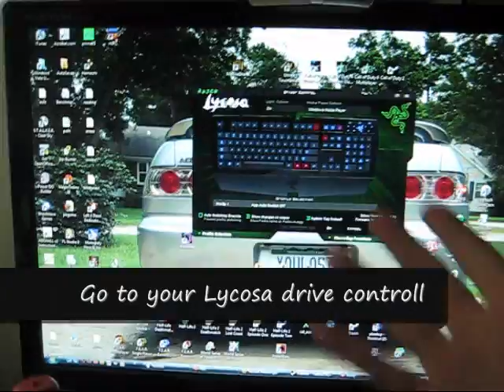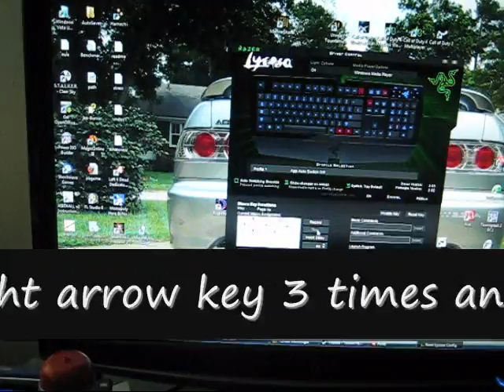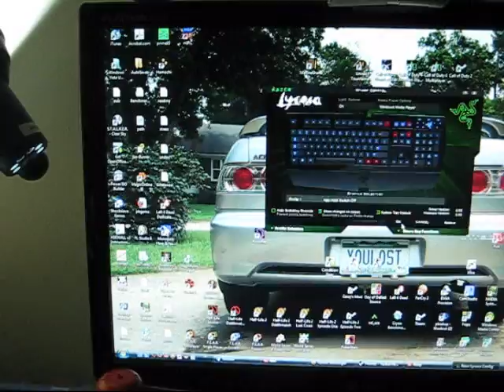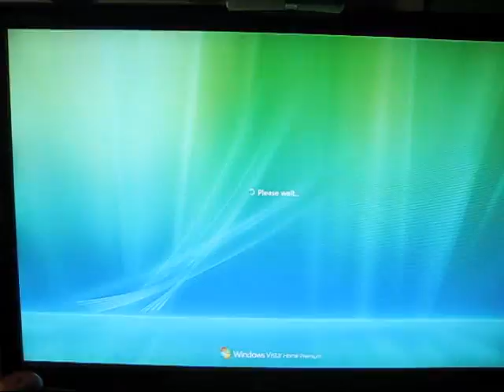Razer Lycosa Tutorial- Macro Shut down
Your not force to sit here and watch this so that being said, DUMB comments and/or video responses will be REMOVED and USERS BLOCKED!!! So don't waste your breathe just to get some kind of attention on youtube.

1. Open up your Lycosa Drive controller
2. Select a key to be a macro
3. Press Record and then press the window key once
4. Press Stop[below Record]
5. Press the Right Arrow Key 3 times
6. Press the "U" button once
7. Press Apply then Ok then enjoy